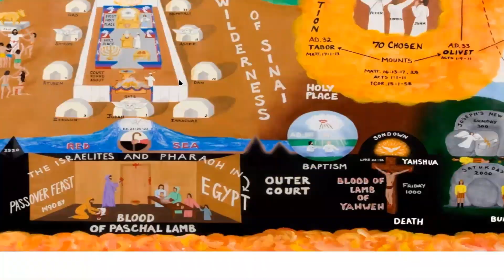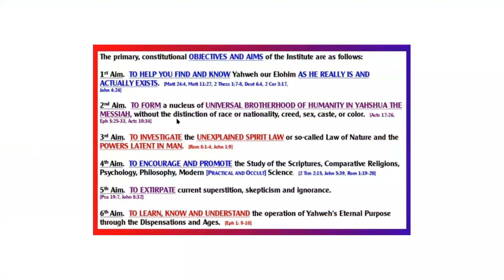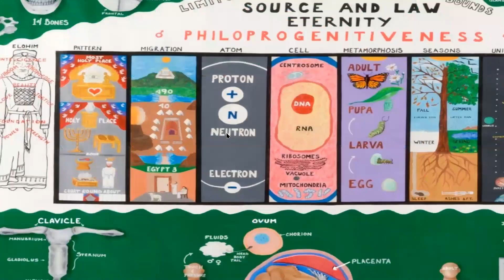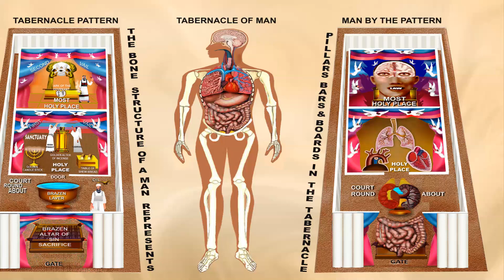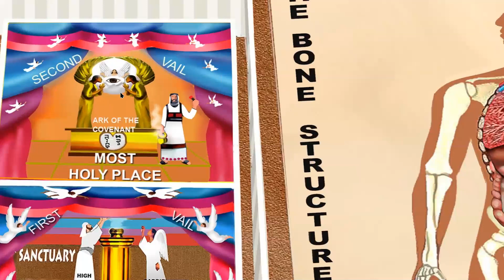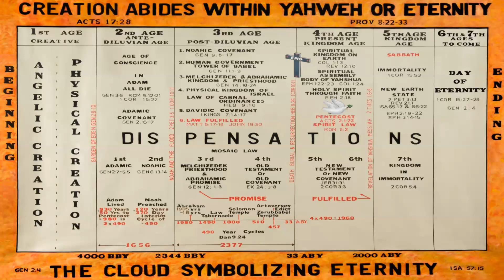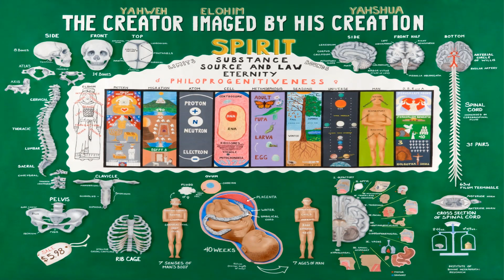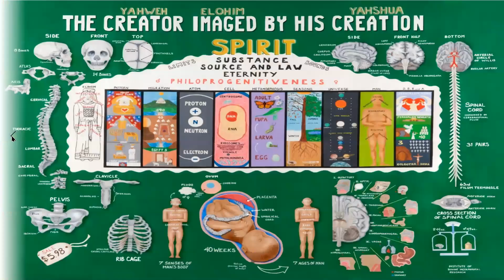Ithaca Zoom Class 2020 09 13